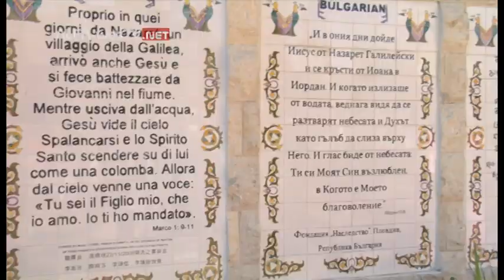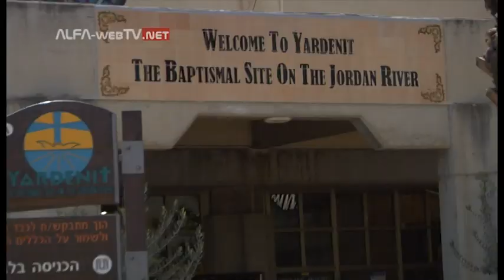(0946) Sett Fra Israel #17: Genesaretsjøen rundt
På vår rundreise skal vi bl.a. besøke det kjente dåpsstedet Yardenit som ligger lengst syd ved Genesaretsjøen.
Programleder: Rolf Solås
Produsent: alfa-webTV.com
Foto: Sverre og Karin Meyer